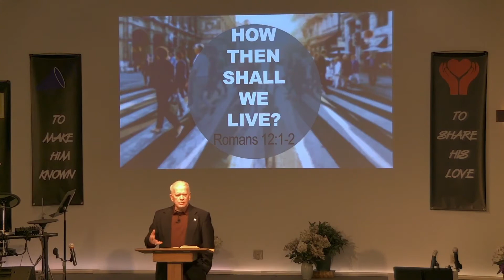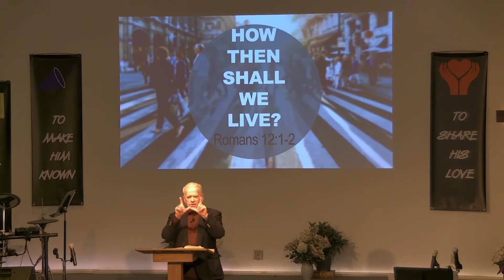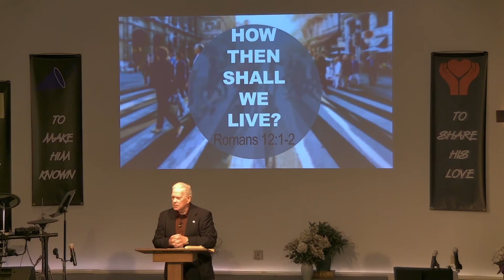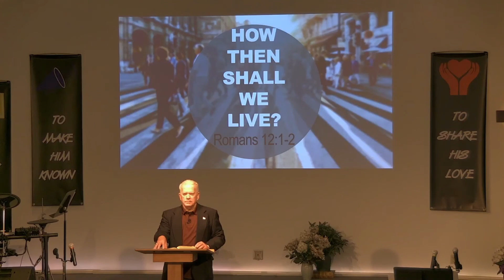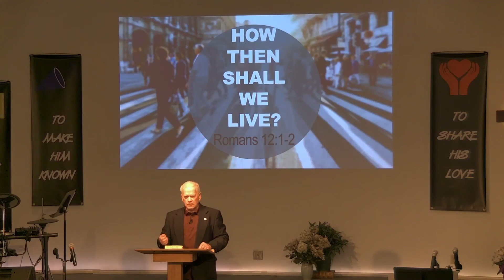April 24, 2022 - How Then Shall We Live? - Romans 12:1-2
How Then Shall We Live?
Romans 12:1-2
Larry Roach